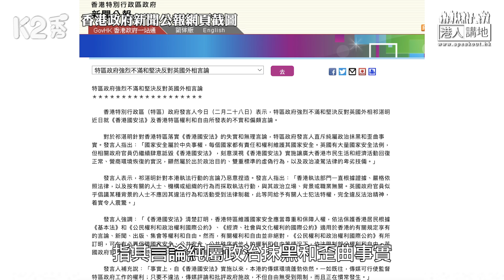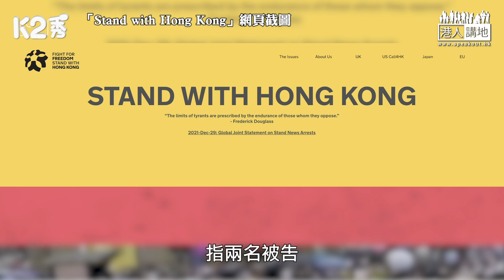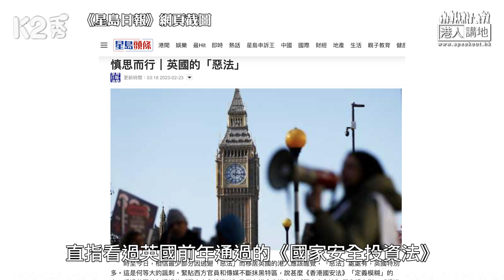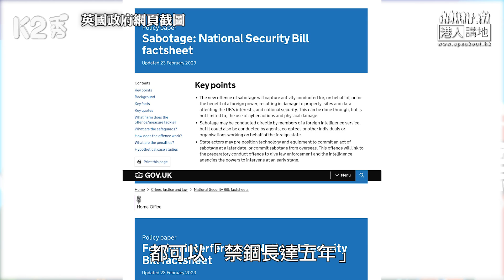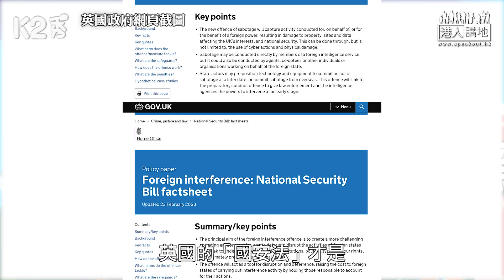【直播】【焦點短打】EP244：英政客抹黑香港樂此不疲 曲解「黎智英案」居心叵測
//根據正審議的英國《國家安全法》，「涉嫌有機會」犯案，已可被禁錮五年。未審先判？未審先囚？對呀，英國就是如此維護「國家安全」和「公共秩序」！//

剖析國際形勢，掌握時事脈搏﹗